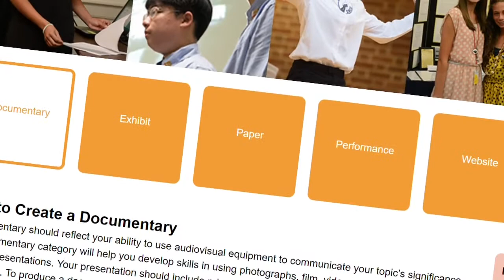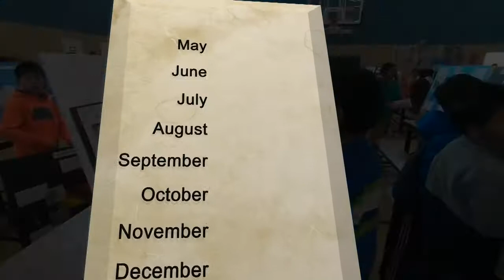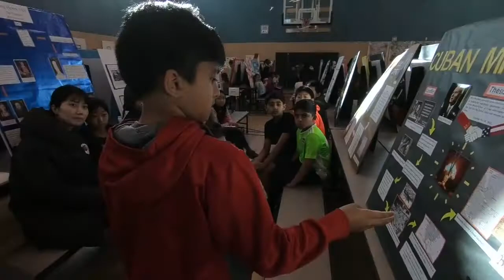Contra Costa County's National History Day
Learn more about about National History Day (NHD), and how it can benefit your students!